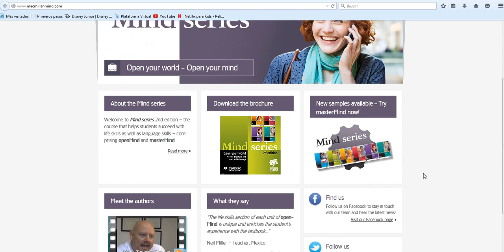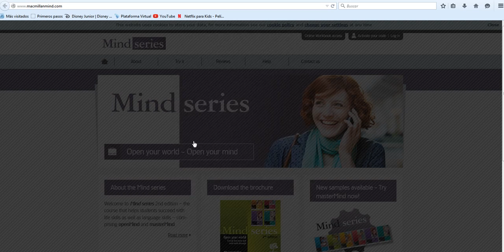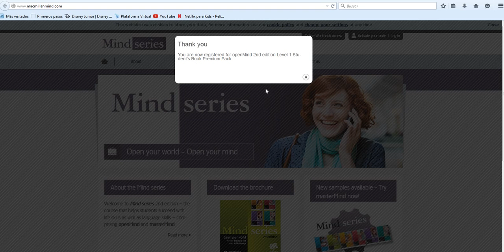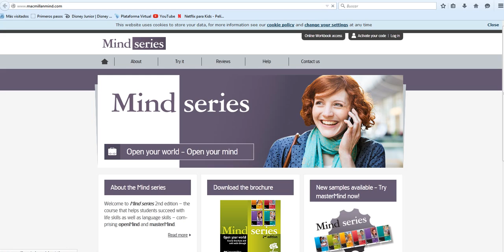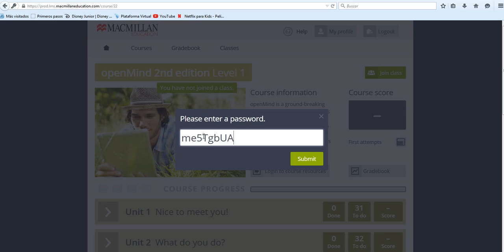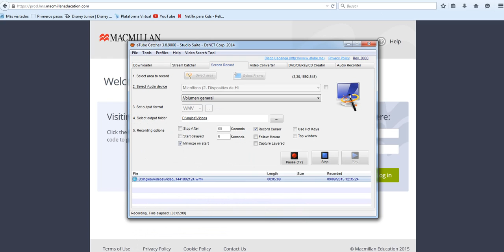ACTIVACION OPEN MIND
Activacion de open mind